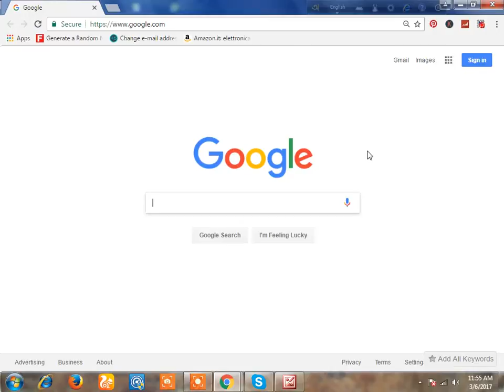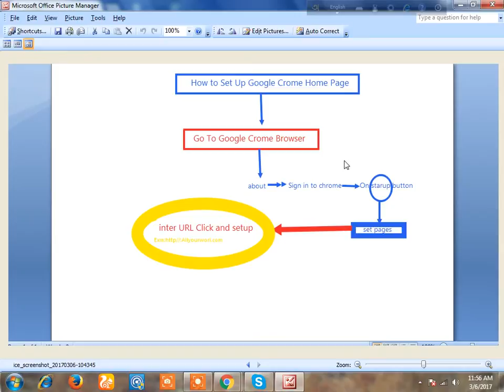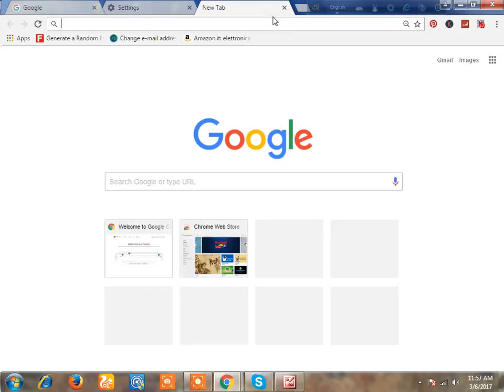google chrome-page setup for your PC/laptop 2017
google chrome-page setup for your PC/laptop2017and Changing your start page(s) and homepage in Google Chrome